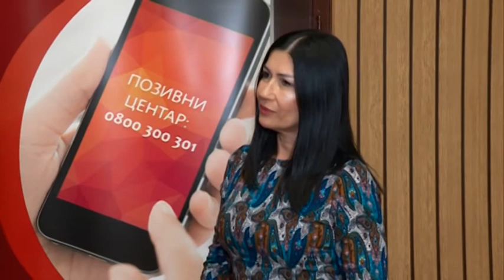JASMINA BEOČANIN DIREKTORKA NSZ FILIJALA SMEDEREVO O SMANJENJU BROJA NEZAPOSLENIH 23 09 2021